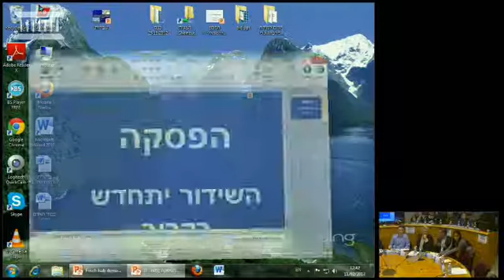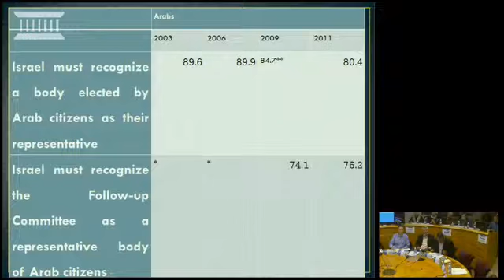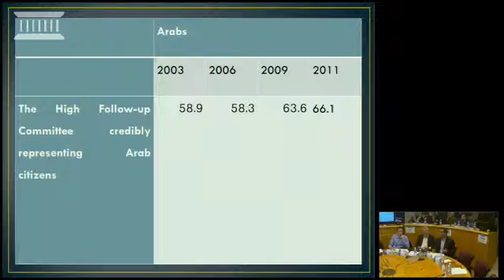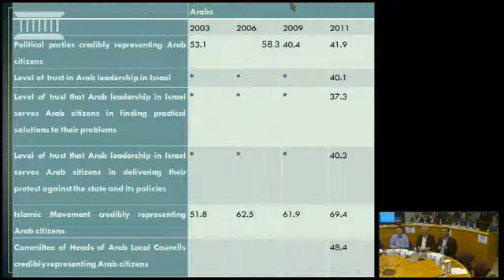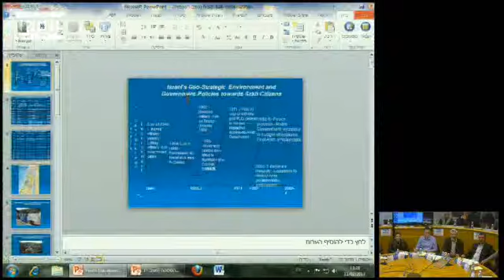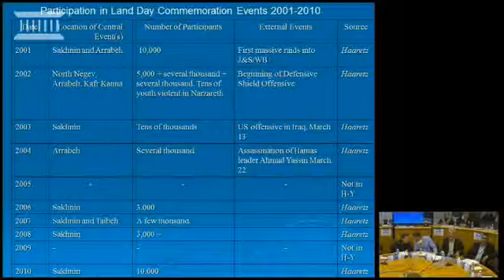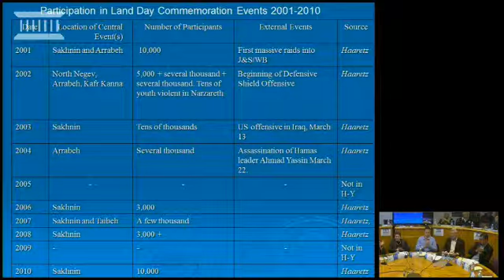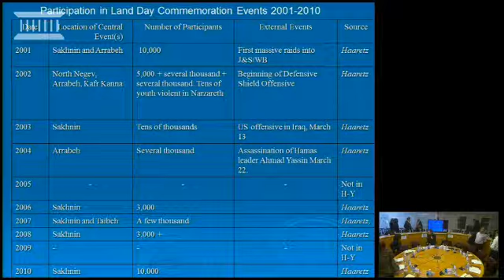הפוליטיקה הערבית בישראל בעקבות הבחירות לכנסת ה-19 | 2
מושב שני: "פוליטיקה ערבית" -- בתוך הפרלמנט או מחוץ לו?. יום עיון משותף למכון הישראלי לדמוקרטיה ולקרן קונרד אדנאואר בישראל.

יו"ר המושב: פרופ' תמר הרמן, עמיתה בכירה, המכון הישראלי לדמוקרטיה; סגנית נשיאת האוניברסיטה הפתוחה

הרצאות:
עמדות הציבור הערבי כלפי הפוליטיקה החוץ פרלמנטרית: ועדת המעקב כדוגמה
ד"ר נוהאד עלי, המכללה האקדמית גליל מערבי; אוניברסיטת חיפה

השפעתם של ארגוני החברה האזרחית הערבית על השיח הפוליטי הערבי
גב' ג'ידא רינאוי-זועבי, מנכ"לית מרכז "אינג'אז"

הירידה במחאה הערבית בעשור האחרון בראי תיאורטי
פרופ' הלל פריש, המחלקה למדעי המדינה והמחלקה ללימודי המזרח התיכון, אוניברסיטת בר־אילן